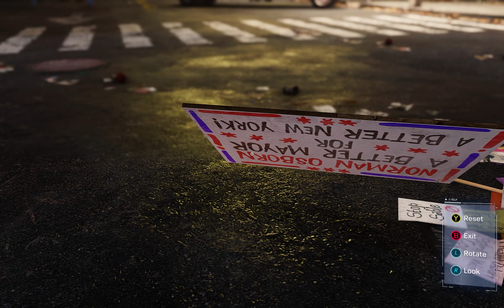Spider-Man Remastered Part 21 - Team Spidey - PC Walkthrough Gameplay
Hey guys, my name is Rahul and I’m 25. Welcome to the channel.
***Laptop Specs***
• CPU: AMD Ryzen 5800H
• GPU: Nvidia RTX 3060 6GB
• RAM: 16GB- 2x8GB @3200MHz
• SSD: 1TB
• OS: Windows 10
***PERIPHERALS***
*Laptop: Lenovo Legion 5 Pro
• Headphones: HyperX Cloud Stinger
• Mic: BOYA BY- M1
• Mouse: Logitech G304
• Keyboard: Cosmic Byte CB-GK-11(Brown Switches)